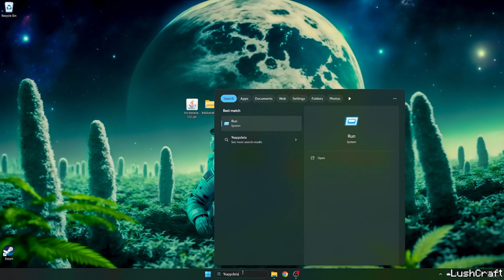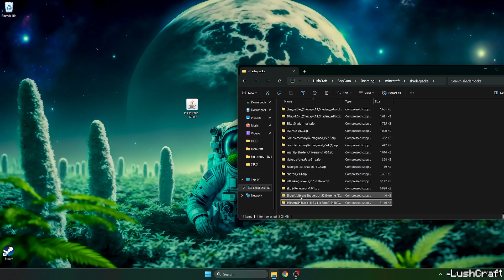How to Download & Install Astralex Shaders 1.21.4 (Step-by-Step Guide!)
✨ Experience Next-Level Graphics with Astralex Shaders 1.21.4!

Want ray-traced lighting, ultra-realistic water reflections, and cinematic clouds in Minecraft? Astralex Shaders is one of the most advanced shader packs for Minecraft 1.21.4, delivering breathtaking visuals, real-time shadows, and enhanced lighting effects. In this tutorial, I’ll show you how to download, install, and optimize Astralex Shaders in Minecraft 1.21.4 for the best balance between performance and quality!

💡 What You’ll Learn in This Video:
✅ How to Download & Install Astralex Shaders 1.21.4
✅ Best Settings for High FPS & Smooth Gameplay
✅ How to Use Astralex Shaders with OptiFine & Iris
✅ Comparison of Vanilla vs. Astralex Shaders Lighting & Shadows